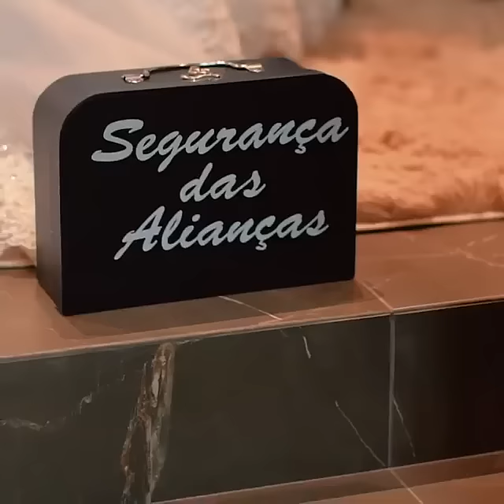Segurança das Alianças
As músicas do vídeo sao
Entrada do segurança é do filme Missão Impossível..
 E entrada da daminha é da Bela e a Fera instrumental.